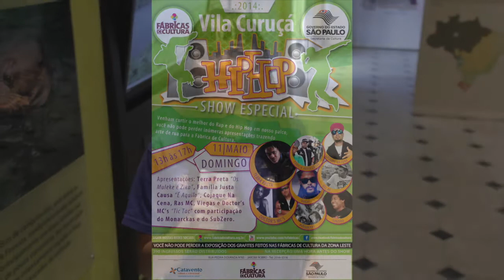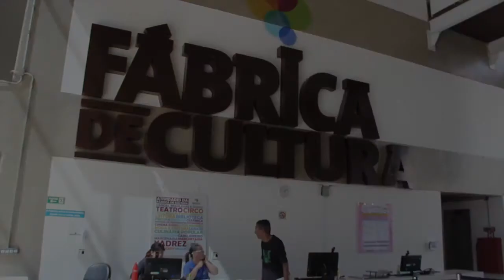TV Fábricas De Cultura Zona Leste 113ª Ed. - Atrações de 08, 09, 10 e 11/05 e resumo de 03 e 04/05